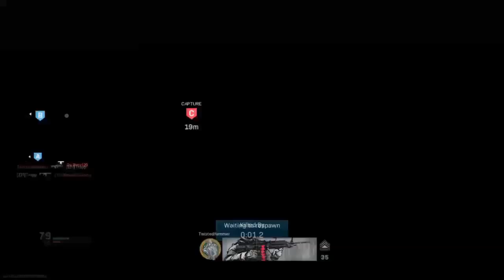Im Liking COD Season One